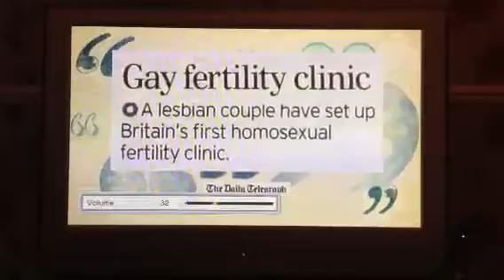Daybreak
Video of Natalie and Ash featuring on  daybreak